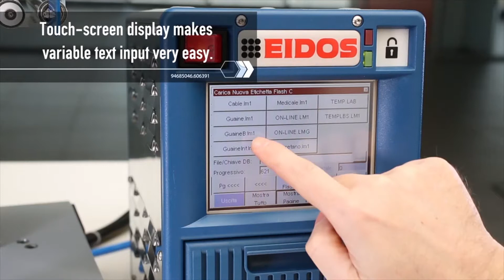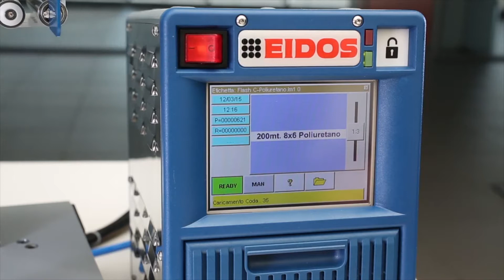EIDOS Coditherm PAD | Variable data print on cables and pipes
Eidos is a leader in the design and manufacture of printers for labeling, marking and automatic coding of industrial products. For over 40 years the company benefits from a proprietary technology for the digital thermal transfer printing that prints variable data in real time.